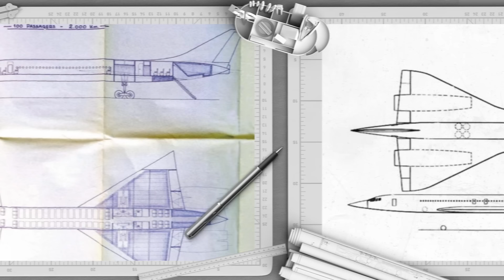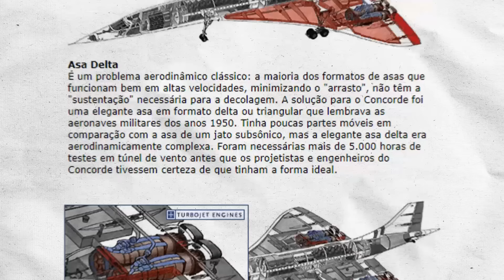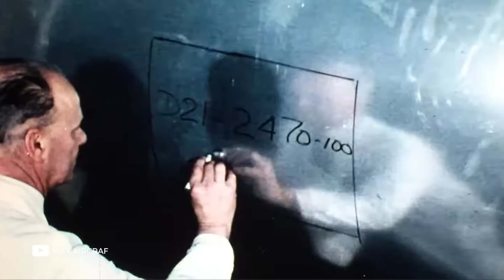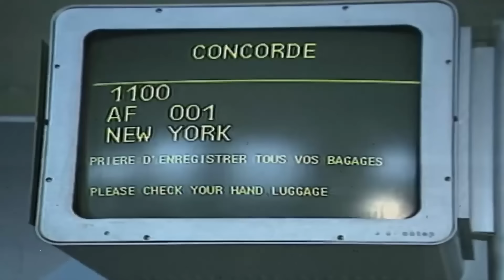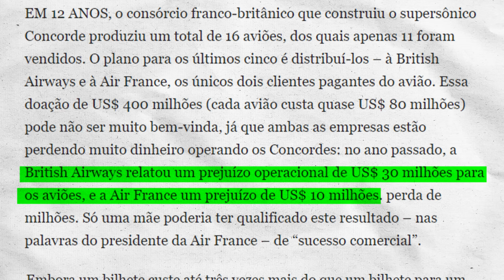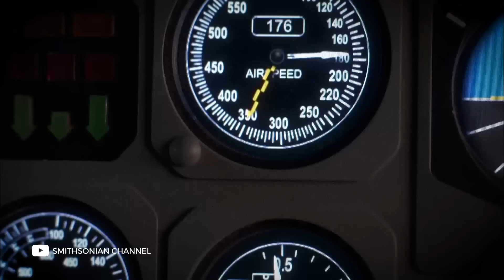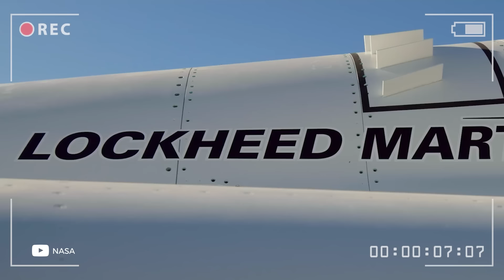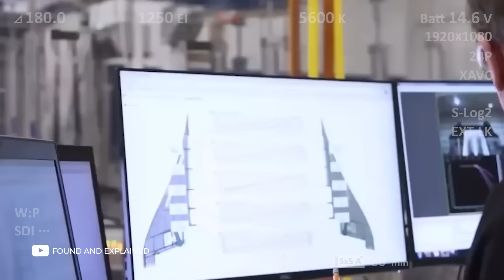Por que o Avião Mais RÁPIDO do Mundo Falhou? Aqui estão os FATOS....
Há praticamente 50 anos, uma aeronave saiu da capital francesa e chegou no aeroporto do Galeão exatamente 7 horas e 26 minutos depois da decolagem.
A sensação naquele momento era de que o voo marcaria o começo de uma nova era na aviação comercial e que o futuro seria de viagens cada vez mais rápidas.
Mas o que deu errado?
Por que o Concorde saiu de operação menos de três décadas depois sem nenhum sucessor?
E será que algum dia voltaremos a ter aviões supersônicos transportando passageiros?
Se você quiser saber as respostas é só assistir esse vídeo, porque hoje vamos ampliar nosso Conhecimento Global sobre o Concorde, começando pelo cenário que levou ao surgimento dessa obra-prima da engenharia.